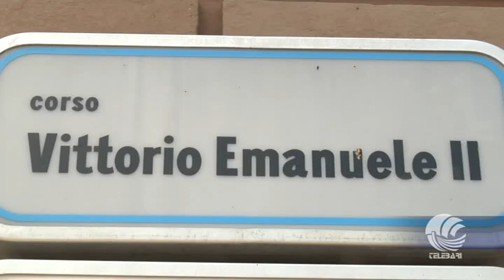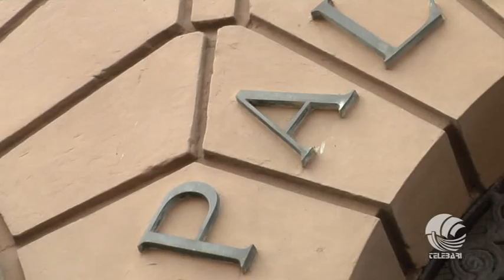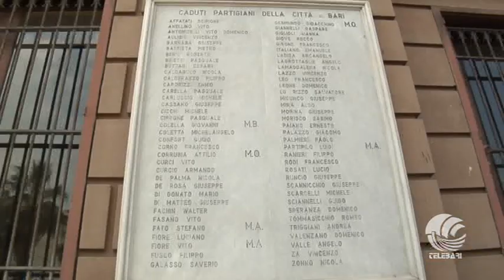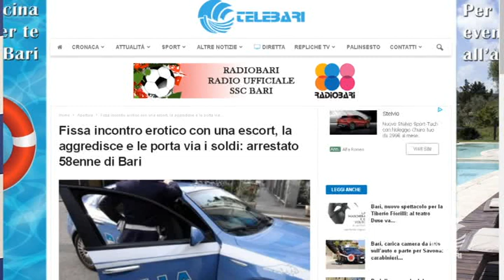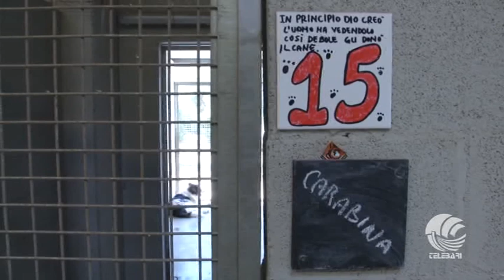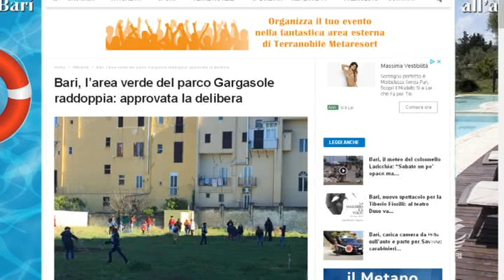TG Telebari sera 22 06 19